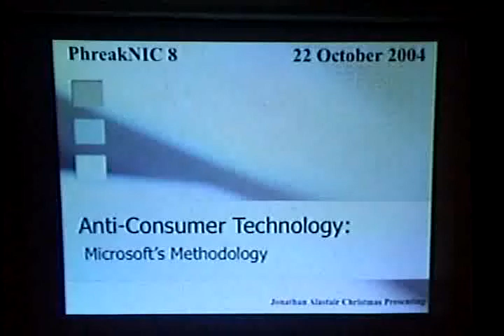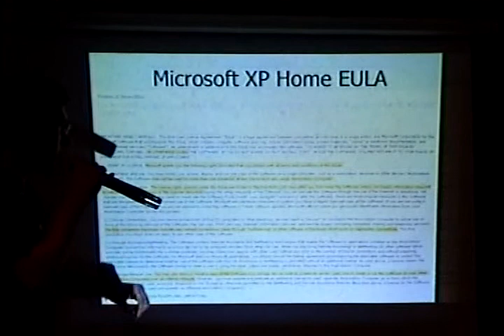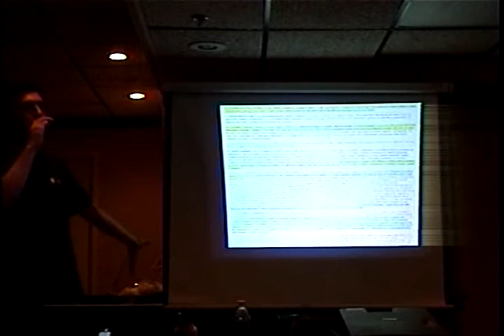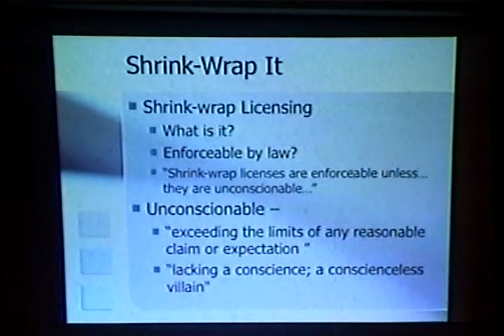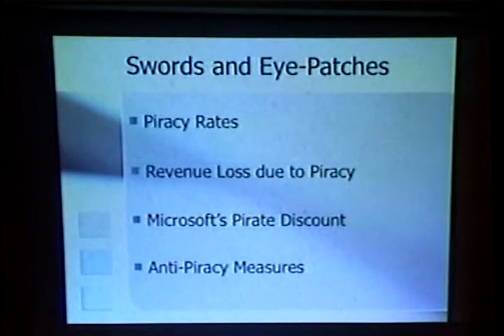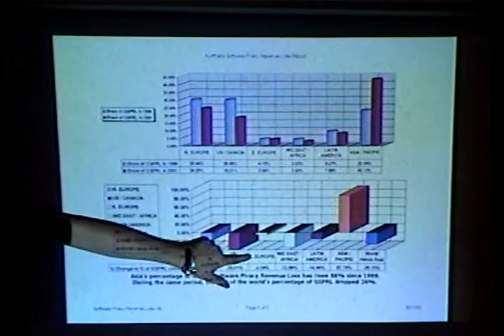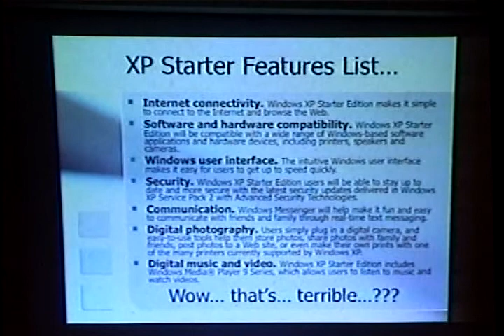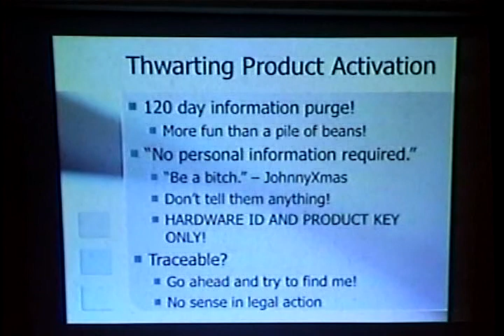Legalities of Product Activation - Johnny Christmas